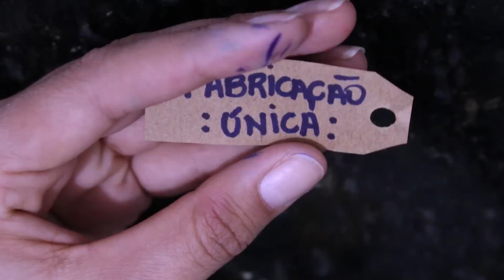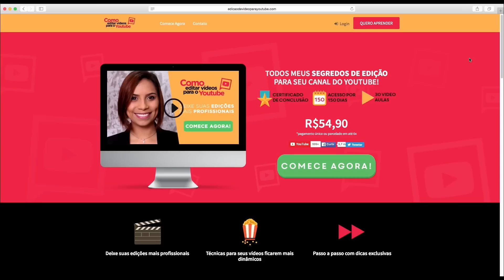3 PRESENTES CRIATIVOS E BARATINHOS PARA O DIA DOS PAIS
Que tal dar um presente criativo e divertido para o dia dos pais? Preparei um vídeo com ideias legais pra você surpreender nesse Father’s Day! São ideias baratas, fáceis e que todo mundo pode fazer! Quer aprender? Então solta o play aí! ❤ Father’s Day Gifts ❤

* EDITOR QUE USO: PREMIERE
* CÂMERA QUE USO: CANON T5i